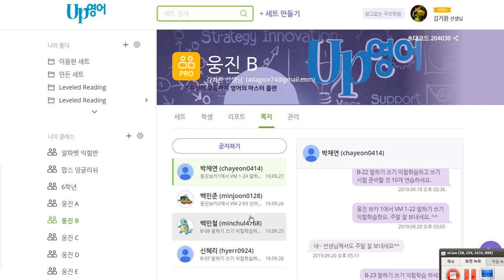신혜리 2019 09 27 일대일